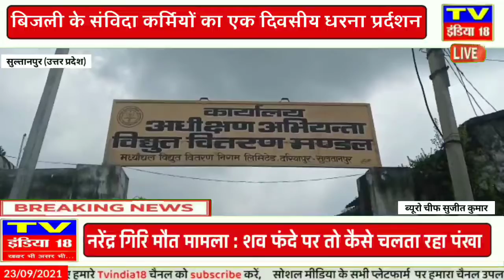सुल्तानपुर : बिजली के संविदा कर्मियों का एक दिवसीय धरना प्रर्दशन